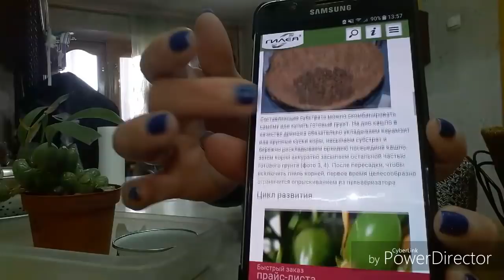Пересаживаю Целогину Кристату.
25.03.18